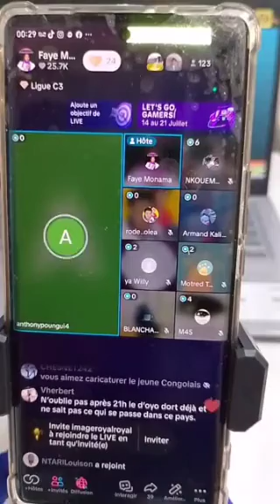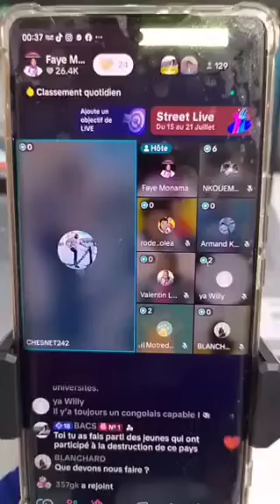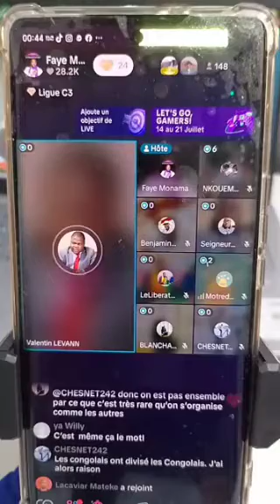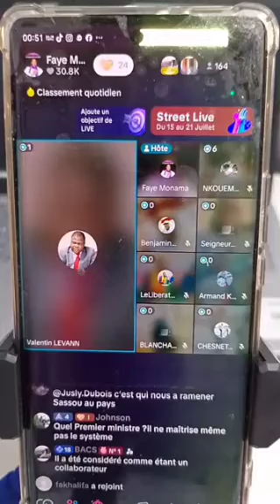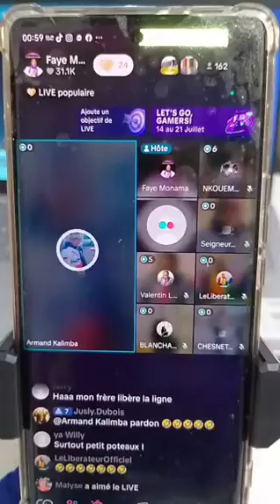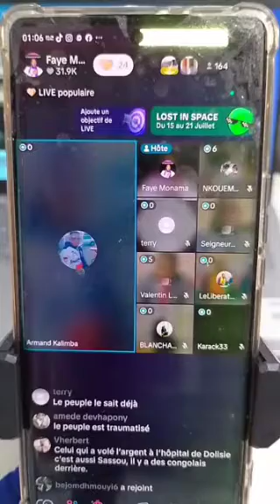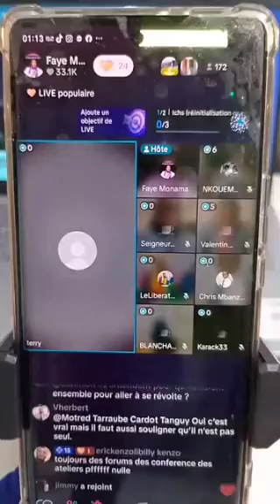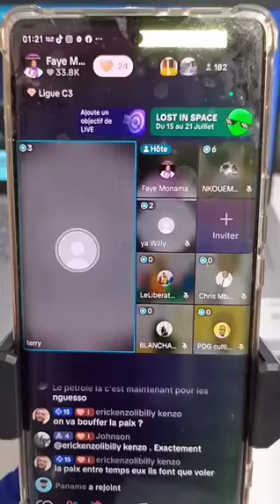La jeunesse Congolaise🇨🇬 débatte avec les opinions différentes